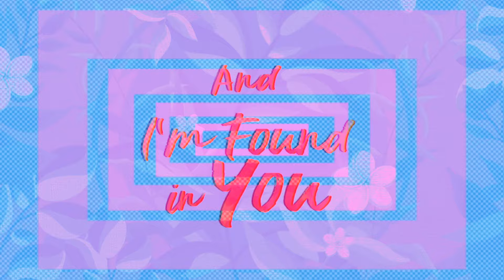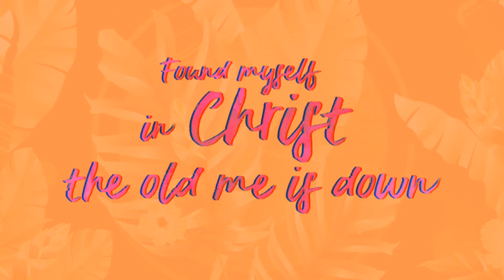Sam Daniel | Found In You (Ft. Mightyboy & Lurine Cato) [Lyric Video] 4K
Official Lyric Video for 'Found In You' (Feat. Mightyboy & Lurine Cato) by Sam Daniel © (2021).

'Found In You' was a song written by Sam Daniel & Ruth Sounda in 2016. It was written off the back of the song 'Who Is Like You (ft. Jaye Thomas)' which made it onto the top 10 of the US iTunes Chart the same year. Originally written as a Contemporary Praise track, 'Found In You' has taken on a spin with Mightyboy (Writer and Producer for Natasha Bedingfield, H + Claire & Others) switching up the production and turning it into an Electronic Pop/Dance track perfect for the Summer. Sam Daniel sings and raps on this track whilst it also features MOBO Award Winner and UK Gospel powerhouse Lurine Cato on the vocals!

Listen on Amazon Music

Also available to download on all major online digital stores worldwide.

Mightyboy is an artist and producer, recognised for discovering and developing Natasha Bedingfield and for being credited with her Number 1 Smash Hit, 'These words' and 'The One That Got Away' on her International Debut Album 'Unwritten' and Number 1 UK, US and Global Chart Topping Single.

Lurine Cato MBE is a multi-award winning artist, singer and songwriter, having worked with luminaries such as Kylie Minogue, Adele, Elton John, Graham Kendrick, Donnie McClurkin, and many more.

VIDEO CREDITS:

Lyrics Video: Enoch Joshua - Light of Life Studios (@enoch_joshuaa)

ARTWORK CREDITS:

Album Artwork: Aron T (@a_thava)